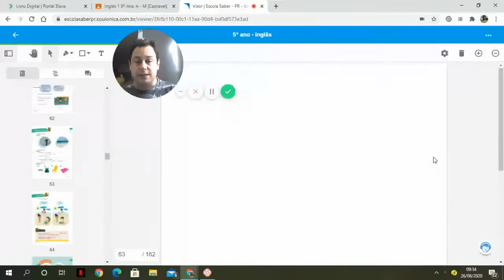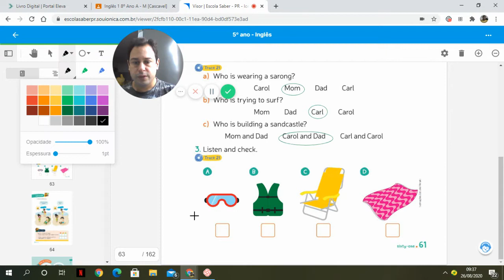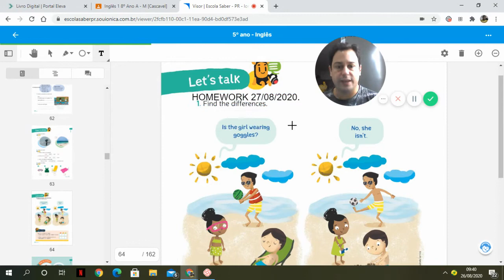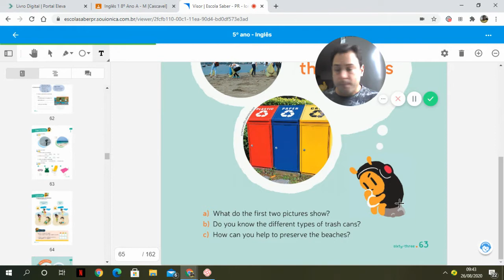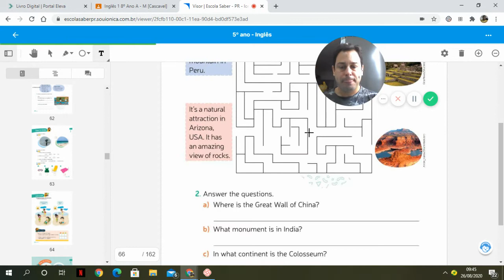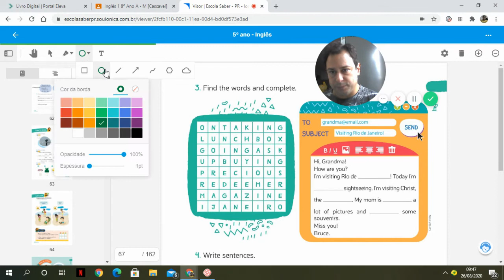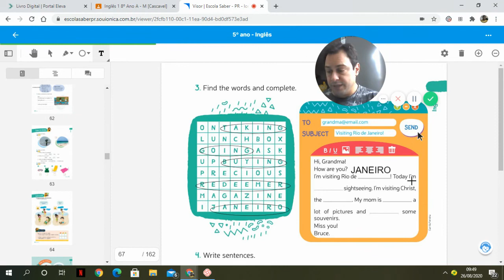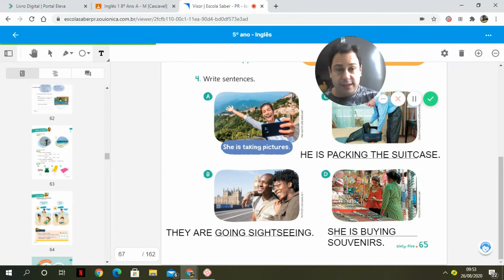AULA DE INGLÊS. 5º ANO. 27/08/2020.